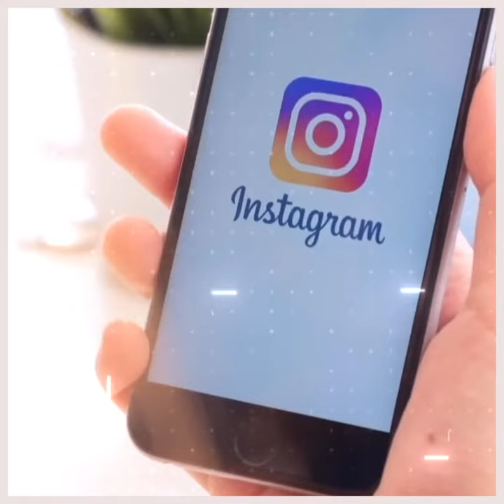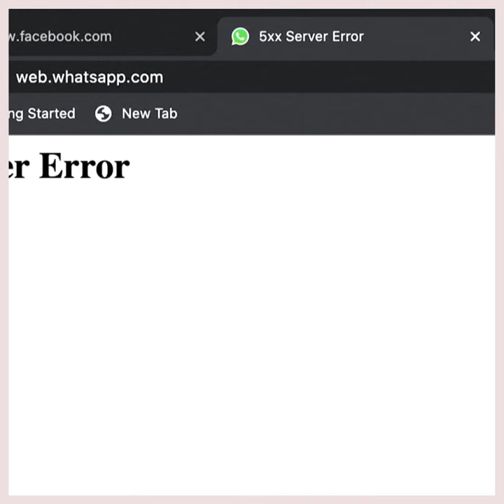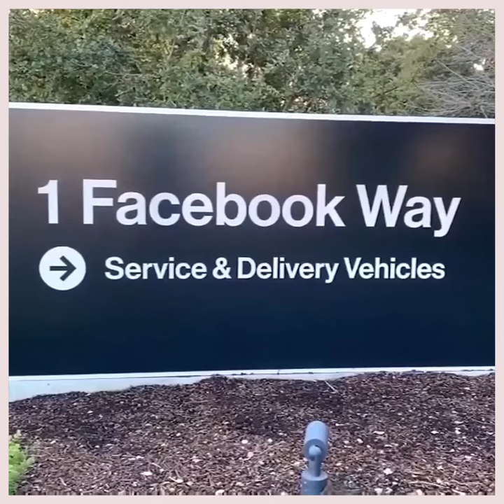PAN*NE MONDIALE DE FACEBOOK, QU’EST-CE S'EST PASSÉ ?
PANNE MONDIALE DE FACEBOOK, QU’EST-CE S'EST PASSÉ ?